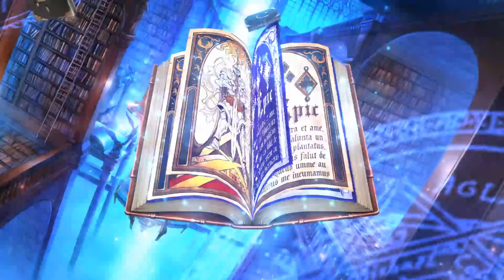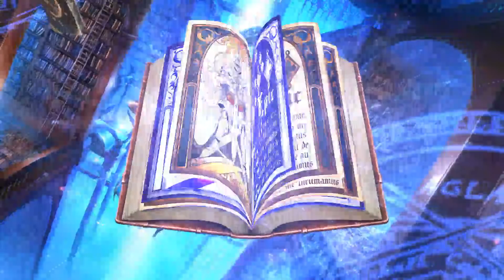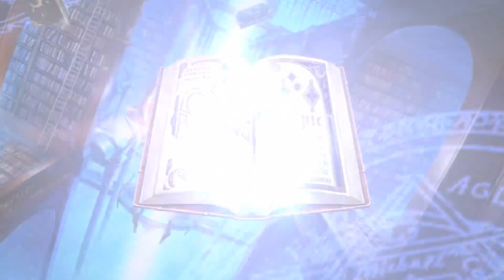Epic Seven - Summons!!! 220 Covenant Bookmarks (44 summons) and 10 Galaxy Bookmarks (2 summons)!!!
30% for a shiny Light or Dark Hero, and I have two chance to get one.